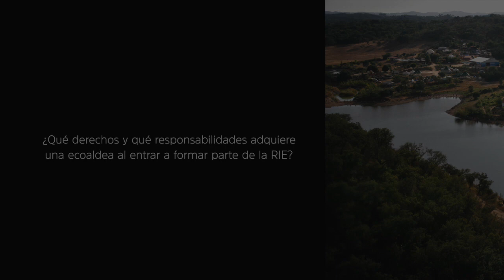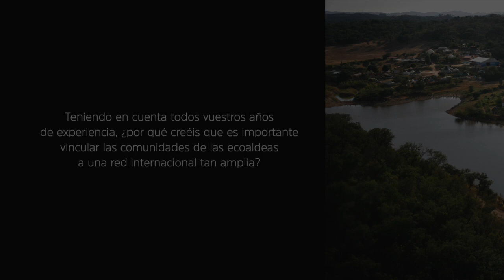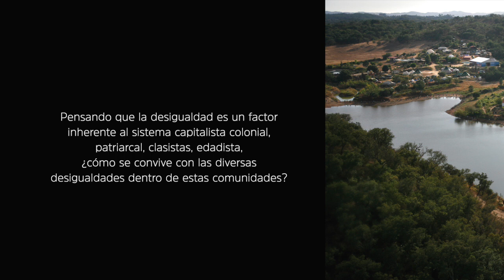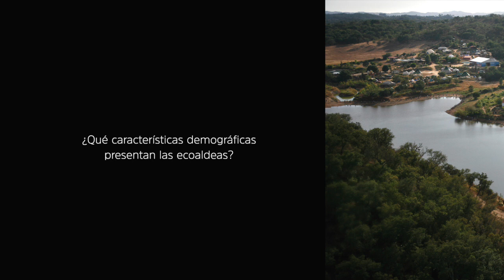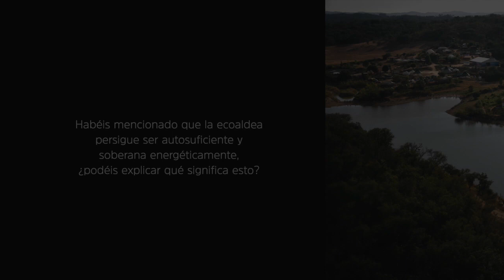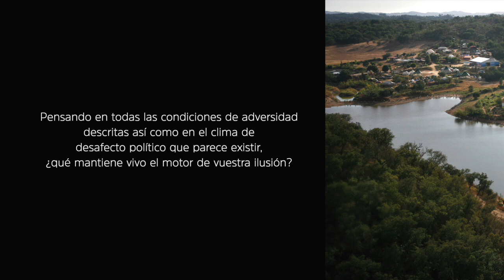Red Ibérica de Eco-aldeas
0:15 ¿Quiénes sois y qué relación tenéis con la Red Ibérica de Ecoaldeas (RIE)?
0:56 ¿Dónde y por qué surge la Red Ibérica de ecoaldeas (RIE)?
2:54 ¿Qué derechos y qué responsabilidades adquiere una ecoaldea cuando se vincula a esta red?
6:18 La RIE es una red vinculada al Global Ecovillage Network (GEN), ¿podéis explicar en qué consiste la GEN?
9:22 Teniendo en cuenta todos vuestros años de experiencia, ¿por qué creéis que es importante vincular las comunidades de las ecoaldeas a una red internacional tan amplia?
14:36 ¿Existe una forma jurídica que recoja la realidad de las ecoaldeas así como de esta red?
17:22 La RIE es hoy por hoy una red amplia de comunidades diversas. ¿Cómo se gobierna un organismo de este tipo colectivamente? ¿Qué dificultades habéis ido encontrando?
25:15 ¿Podéis explicar que es una ecoaldea?
28:05 Pensando que la desigualdad es un factor inherente al sistema capitalista colonial, patriarcal, clasista y edadista, ¿cómo se convive con las diversas desigualdades dentro de estas comunidades?
30:12 ¿Cuáles son los retos a los que se enfrenta una persona que decide irse a vivir a una ecoaldea?
33:55 ¿Qué características demográficas presentan las ecoladeas?
36:46 ¿Existe el concepto de ecoaldea urbana?
38:29 ¿Cómo se encara el tema de la propiedad en el contexto de la ecoaldea?
39:52 ¿Sabéis el número estimado de ecoaldeas dentro de la RIE?
42:03 Si pensamos en términos de comunidades autónomas, ¿hay alguna diferencia en cuanto a los apoyos que reciben las ecoaldeas?
43:57 ¿Qué debe hacer alguien que quiera irse a vivir a una ecoaldea?
47:21 ¿Disponen las ecoaldeas de servicios médicos y educativos propios o dependen de los servicios públicos estatales?
49:51 Pensando en las personas escolarizadas en la escuela de la ecoaldea, ¿cómo es su transición a un sistema educativo fuera de la ecoladea?
51:25 Habéis mencionado que la ecoaldea persigue ser autosuficiente y soberana energéticamente, ¿podéis explicar qué significa esto?
54:03 ¿Forman parte las ecoaldeas de la red de economía social y solidaria?
55:12 ¿Tenéis una moneda social?
57:24 ¿Cómo describirías la relación entre la RIE y las instituciones?
1:01:23 La RIE es un proyecto político, sin lugar a dudas, pero ¿de qué política estamos hablando?
1:05:46 ¿Qué lectura hacéis desde el entorno de las ecoaldeas del acontecimiento del 15M?
1:08:16 ¿Qué significa en el contexto de una ecoaldea crecer?
1:08:48 Pensando en todas las condiciones de adversidad descritas así como en el clima de desafecto político que parece existir, ¿qué mantiene vivo el motor de vuestra ilusión?